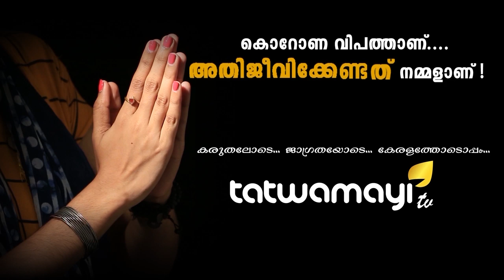കോൺഗ്രസ് നാമാവശേഷമാകുന്നു.. മധ്യപ്രദേശ് കഴിഞ്ഞ് അസം.. ഇനി?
കോൺഗ്രസ് നാമാവശേഷമാകുന്നു.. മധ്യപ്രദേശ് കഴിഞ്ഞ് അസം.. ഇനി? മധ്യപ്രദേശില്‍ സര്‍ക്കാര്‍ വീണതിന് തൊട്ട് പിന്നാലെ കോണ്‍ഗ്രസില്‍ പ്രശ്‌നങ്ങള്‍ കടുക്കുന്നു..